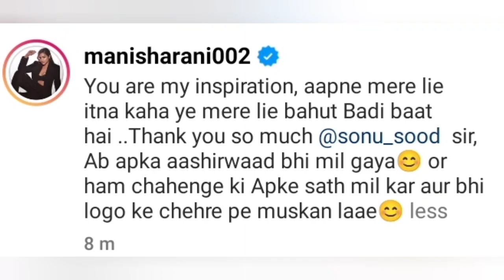Manisha के Support मे क्या बोले Sonu Sood ये देखिए Manisha ने भी दिया Reply